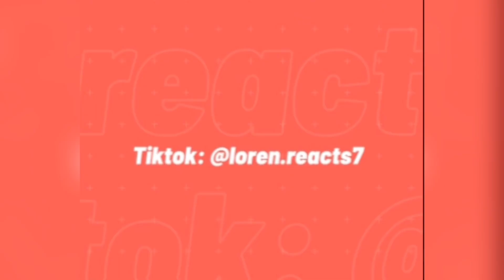Saving All My Love For You - Loren Allred [ Whitney Houston COVER] | First time Reaction ❤️❤️❤️